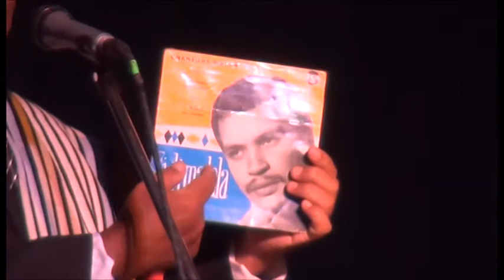20 EMBONA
T & F : Fidimalala.